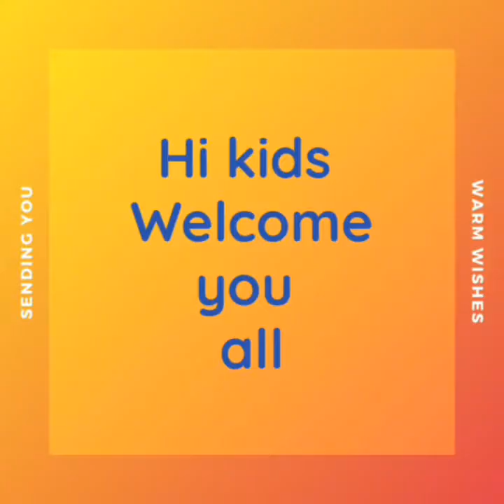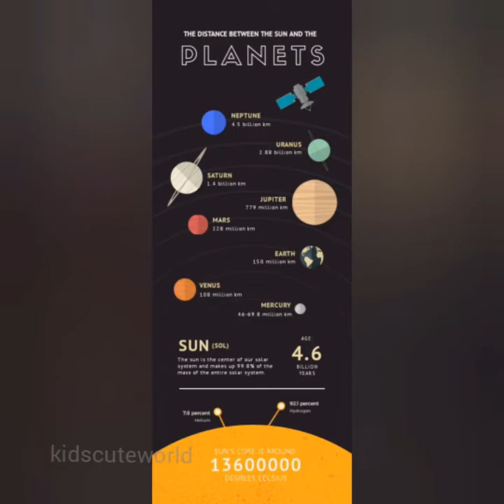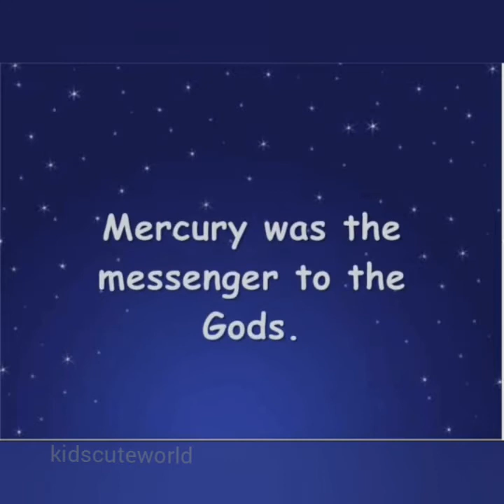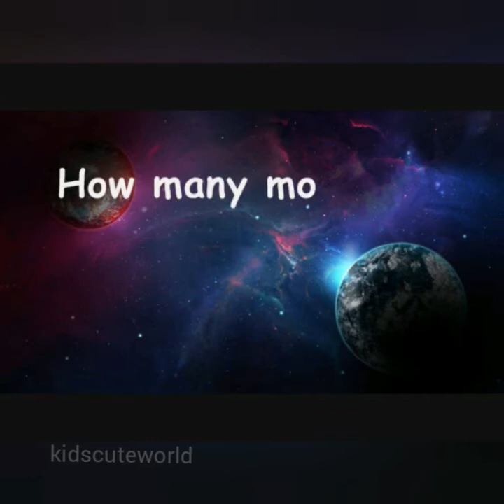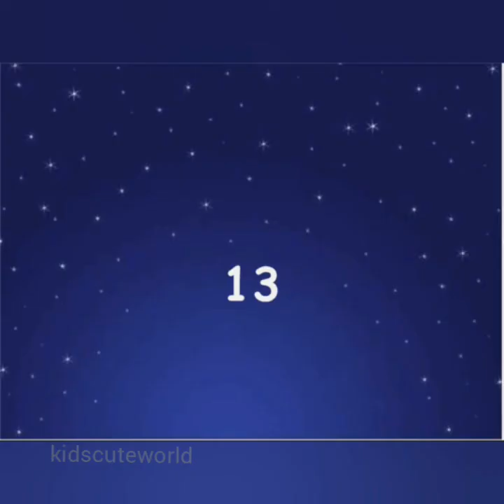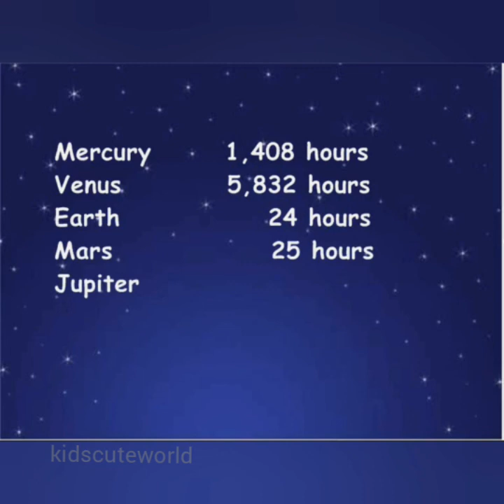Planets | Universe | Our solar system | kidscuteworld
In this video , we will learn about our planets.
How amazing these planets are? Kids really will enjoy to learn about planets. Interesting and amazing planet quiz |solar system quiz| general knowledge questions and answers for kids.